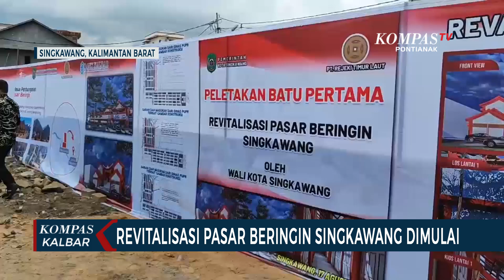Batu Pertama Diletakkan, Tanda Dimulainya Revitalisasi Pasar Beringin Singkawang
SINGKAWANG, KOMPAS.TV - Peletakan batu pertama revitalisasi pasar Beringin Singkawang, dilakukan secara simbolis oleh Wali Kota Tjhai Chui Mie, bersama investor, hingga perwakilan pedagang.

Wali Kota menyatakan proses revitalisasi pasar beringin memerlukan waktu yang panjang. Bahkan, perlu empat tahun, untuk meyakinkan pedagang. Pemkot menilai, revitalisasi perlu dilakukan karena aspek kelayakan dan usia bangunan sudah tua, sekitar 40 tahun.

Pemerintah Kota Singkawang menargetkan, revitalisasi pasar selesai dikerjakan pada tahun 2024.

Selama revitalisasi berjalan, pemerintah menyiapkan lokasi sementara agar pedagang tetap bisa berjualan.